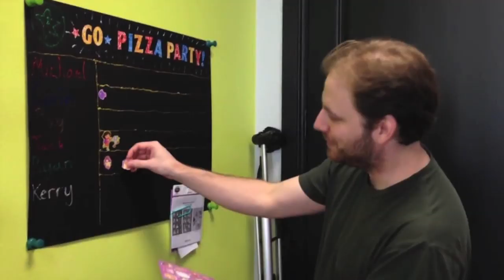Ryan Haywood || Radioactive in the Dark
"Welcome to the new age..."

This is Ryan Haywood form Rooster Teeth and Achievement Hunter. They are sorta the same thing - but anyway. The song is "Radioactive in the Dark" by AirGirlPhantom. It is a mashup of "Radioactive" by Imagine Dragons and "My Songs Know What You Did In The Dark" by Fall Out Boy. This is a fan vid/tribute thing.